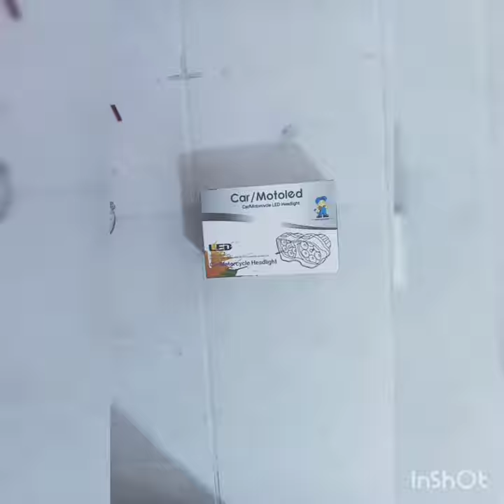12 led vehicle sport light head light & fog light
12v vehicle Modify light, sport light fog light
srilanka
island wide delivery